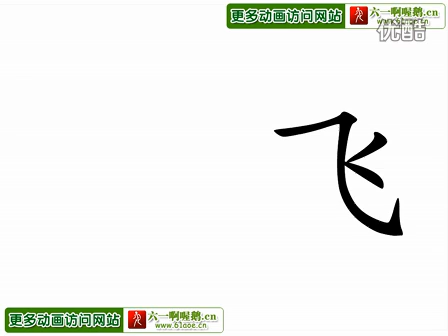49马和马夫故事